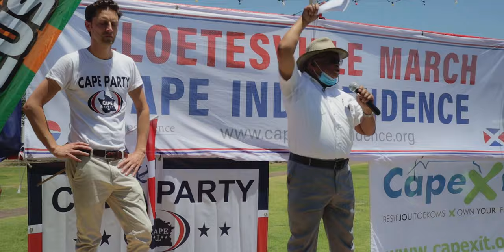Cape Independence 🆚 Democratic Alliance | Cape Town SOUTH AFRICA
Stellenbosch Freedom March 2020 | Battle for Western Cape Independence versus DA [Democratic Alliance] | Cape Town, South Africa

📯 INDEPENDENCE MOVEMENTS
🔹 Cape Independence Advocacy Group (Phil Craig)
🔹 Cape Independence Party (Jack Miller)
🔹 Freedom Front Plus (Vryheidsfront Plus)

Hundreds of supporters for an Independent Cape marched on 05 December 2020 from Cloetesville onto Stellenbosch to hand over a memorandum to the DA (Democratic Alliance) mayor calling on the local government to recognize their right to a referendum on independence for the Cape province to secede from South Africa.

"Becoming the Cape of Good Hope again | The ANC government is leading us into an economic and social disaster. The Western Cape has consistently rejected their agenda, yet our democratic voice is rendered redundant by a system where our government is not chosen by us, but despite us. Our best hope is creating our own first-world nation on Africa's southern tip - the Cape of Good Hope. Together, let's build Africa's newest country. Security, freedom, and prosperity for all the peoples of the Cape!" 💪🏼 Phil Craig | Cape Independence Advocacy Group (CIAG)

"We are being robbed economically. We are being racially and culturally oppressed. It is our choice! We can end this and build a prosperous country! If the ANC-controlled South African government will not negotiate with us to stop its policy of persecution against the Cape and its people, then we will be forced to pursue our only option … Through legal and peaceful means we will strive towards a democratic referendum in which we, the people of the Cape, may decide our own future and destiny as an independent state …" 💪🏼 Jack Miller | The Cape Party

Freedom Front Plus | Die Vryheidsfront Plus (VF Plus) is onherroeplik verbind tot die verwesenliking van gemeenskappe, in die besonder die Afrikaner, se internasionaal erkende reg op selfbeskikking, territoriaal en andersins, die handhawing, beskerming en uitbouing van hulle regte en belange asook die bevordering van die reg op selfbeskikking vir enige gemeenskappe in Suid-Afrika gebind deur ‘n gemeenskaplike taal- en kultuurerfenis. 💪🏽 Peter Marais | FF+

"Undoubtedly, the advantages of independence outweigh the current situation in South Africa. It is legal, feasible, fair, practical, and necessary." 💪🏼 Des Palm | CapeXit

WORLDVIEW MEDIA PRODUCTIONS
• Social Media Video Production Agency
• Cape Town, Western Cape | South Africa

GUAN MüLLER
Filmmaker & Editor

Creative independent short films of real stories, original documentaries, and impartial news about people, communities, and affairs around the world.